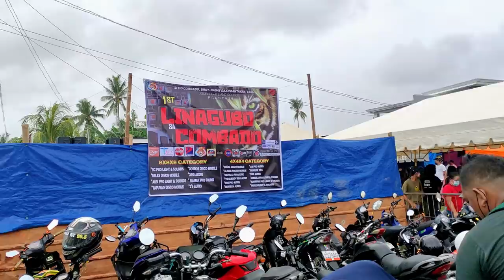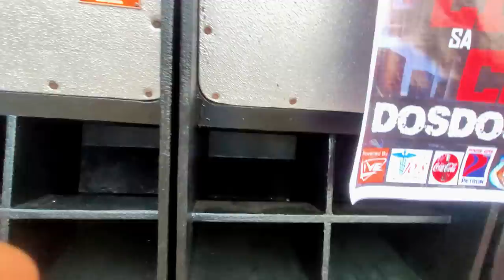SOUND SYSTEM FINALY | BOTTLE KNOCKDOWN LINAGUBO SA COMBADO 2022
Featuring D21 Category | 8x8
AMV Pro Lights and Sounds
RC Pro Lights and Sounds
Tapuyao Disco Mobile
Dosdos Disco Mobile
Wamar Pro Sounds
3610 Audio
3E'S Audio
Miles Disco Mobile
Champion And Bottle KnockDown
Miles Disco Mobile